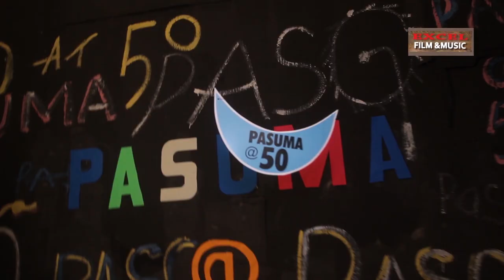Pasuma Golden Age || All Islamic Stars for Paso @50 Faze 2 Video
This is another brand latest Islamic music from All Nigerian Islamic singers for Sheu of Fuji, Oganla @50 Alhaji Wasiu Alabi Odetola Pasuma for his life well spent and glorification of Almighty Allah for his golden Age celebration. Package, Produced and marketed by Excel Films and Records international powered to ExcelTv. Happy viewing!!!